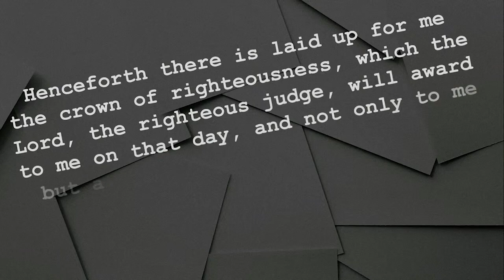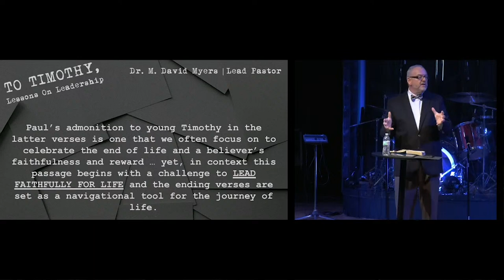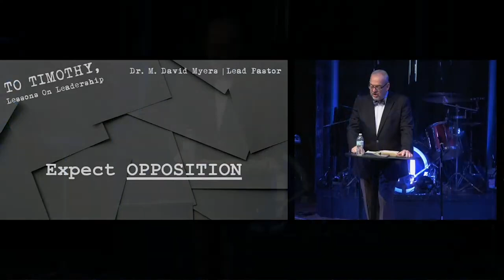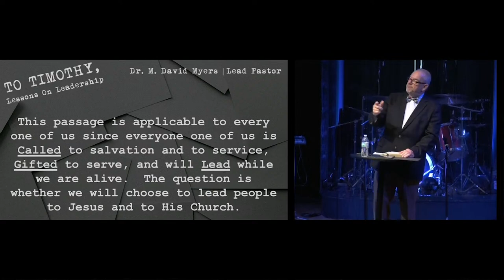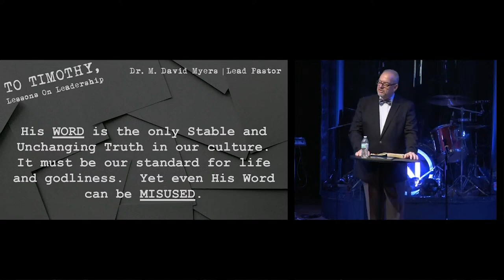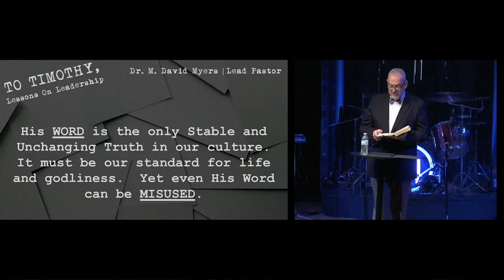Leaders Lead Until They Meet Jesus